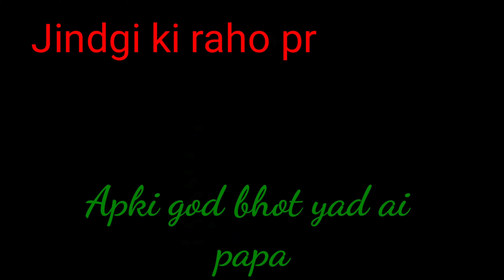Apki god ki bhot yad arahi h papa.....vbbnj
Dharmendra  bbhgjsbsbssjjs